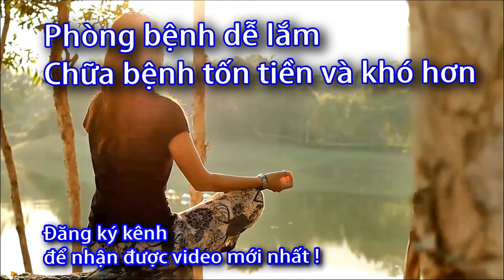Mua máy đo đường huyết chú ý 3 điều này - 0933443680 - Sức Khỏe 60S